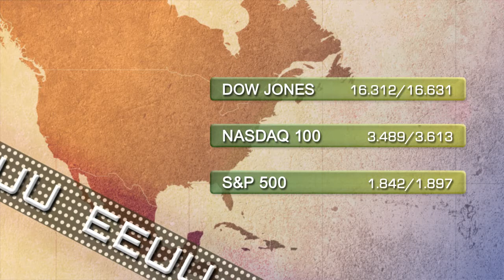Soportes y resistencias 6 de mayo 2014